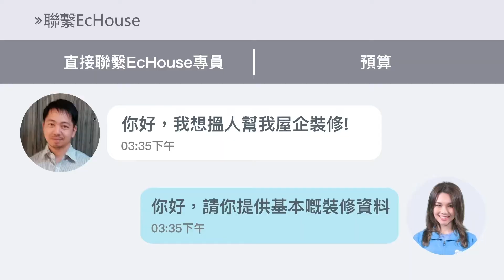【裝修時有咩保護措施可以做？裝修注意】｜中空板｜纖維板｜全屋裝修｜林SIR話你知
0:20 裝修注意 - 環境保護
0:38 裝修注意 - 磚地用中空板
0:49 裝修注意 - 木地板用纖維板
1:13 裝修注意 - 公眾地方防護

裝修既時候有時唔小心將啱啱送到嚟既傢俬刮到牆身，同埋我哋入屋既時候又可能會整花地板，再修補既話就會好麻煩啦，今集林SIR話你知就同大家講下裝修時有咩保護措施可以做啦！齊齊留意EcHouse 免費裝修配對平台，搵返一個屬於你嘅裝修風格喇！